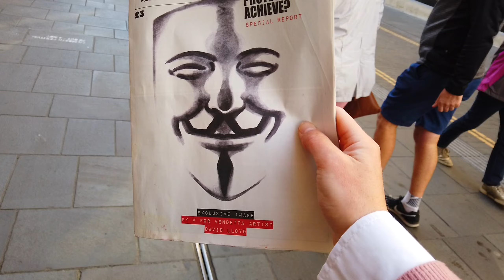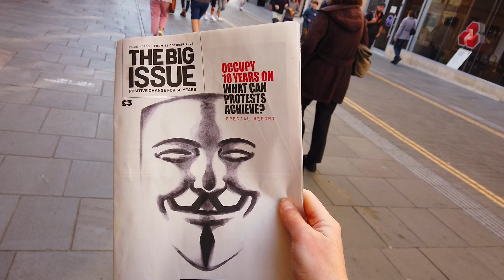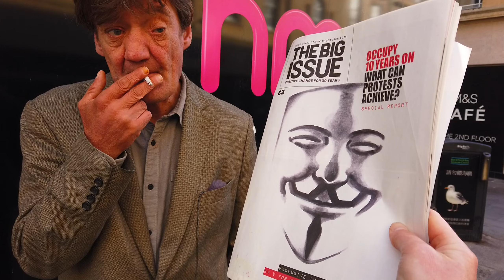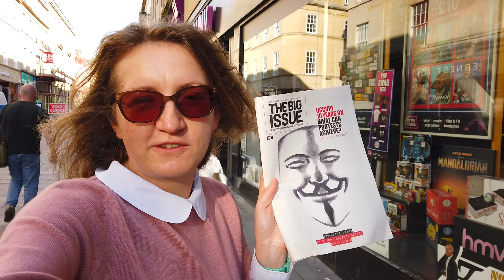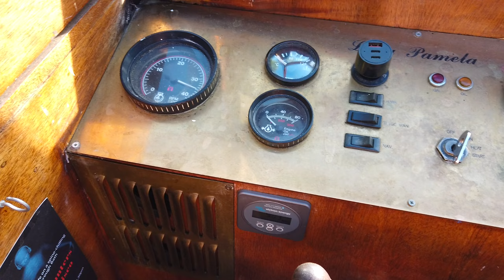⛵ REJS zabytkową ŁODZIĄ: ostatni dzień w Bath, Somerset... PODRÓŻOWANIE jest SUPER!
Żegnam Bath w wielkim stylu! Według mnie łódź, to najlepszy środek transportu, zwłaszcza w tak pięknym mieście jak Bath. Moje małe podróżowanie po Bath dobiega końca, na ostatni poranek zaplanowałam sobie krótki rejs, z rzeki bath na pewno będzie ciekawie wyglądać. Po drodze do miejsca gdzie znajduje się łódź fabryczna, pokażę Wam Holbourne Museum, przepiękny pałac oraz przepiękną, szeroką ulicę Great Pulteney Street, to ulica zbudowana przez najbogatszego swego czasu przedsiębiorcę z UK, Pulteney dorobił się na handlu niewolnikami i na plantacjach, pewnie dlatego przewodniki o Bath dyskretnie przemilczają jego postać. Moje  tanie podróżowanie skupia się wokół historii tego miasta, to tutaj trzeba było się pokazać, tutaj był targ i jarmark panien na wydanie. Domy nawet te dla letników wyglądają jak pałace. Po drodze do mostu Pulteney spotykam bezdomnego pana który na ulicy sprzedaje magazyn Big Issue. Big Issue daje im szansę na zarobek, magazyny najpierw muszą kupić. Rozmawiam Z Chrisem, który urodził się w Bath i tutaj pracował jako przewodnik turystyczny w lepszych czasach. Chris też wie co to podróże, opowiada jak ciężko jest zarobić na magazynach, z reguły kupuje tylko 4, co daje mu szansę aby zarobić 6 funtów... to naprawdę niewiele. Chris wzruszył mnie przeprosinami skierowanymi do Polaków, za to co jego przodkowie zrobili Polakom po drugiej wojnie. Poznanie Chrisa bardzo mnie wzruszyło, zachęcam Was do kupna Big Issue. Tym czasem moje wakacj i podróż trwają, wsiadamy do mały cruiser który nazywa się Lady Pamela, to łódź z 1965 roku, miła Billie opowiada nam o łodzi, i zaprasza na pokład. Słońce dopisuje na nasze podrozowanie na wygodnej łodzi. Zimą rozpala się na niej kominek. Taka łódź idealnie nadaje sie na podróżovanie, i także na mieszkanie. Kapitan też jest bardzo sympatyczny i rozmowny, opoiwada nam o zabytkach któe widzimy z wody. Kocham takie momeny a kiedy jeszcze świeci słońce takie podrozovanie sprawia że chce się żyć! Mijam także łodzie narrowboat, które docierają tutaj kanałem Kennet and Avon, z Bath można dopłynąć aż do Reading. Mijamy też zabytkowy wiadukt kolejowy, kocham być w ruchu, chyba robi się ze mnie prawdziwy podróżnik. Kapitan wspomniał gniazdo sokołów które można podglądać na żywo
Bath to nie jest tanie miasto, ale bardzo dobre aby nakręcić vlog podróżniczy. W prawdziwym życiu kasia interesuje się historią, co też usłyszycie we vlogach kasia podróżuje i kasia kamperuje. Moje życie i pasje to nie tylko karawaning, jestem otwarta na wszystkie formy podróżowania w tym rejs łodzią. To świetna atrakcja, choć nie niesie nas tak szybko jak łódź motorowa. Słońce sprawiło że mój boat trip i wakacje 2021 w Bath były naprawdę udane. Zwiedzanie Bath to świetne pomysły na wakacje. Bath to świetne miasto na urlop w anglii. Na pewno polacy w anglii którzy mieszkają w Bristolu regularnie odwiedzają zabytkowe Bath.
🛒 Nie poniesiesz dodatkowych kosztów a my zyskamy małą prowizję. Dzięki!
SKLEP AMAZON "Kazik TV"

🕒 ROZDZIAŁY CZASOWE 🕒
00:00 Zajawka
01:22 Idę do miasta mijam piękny pałac i przepiękną ulicę.
02:05 Na czym dorobił się najbogatszy człowiek w UK?
03:40 Co to jest Big Issue i kto to sprzedaje?
06:29 Dlaczego warto kupić Big Issue?
07:40 Lady Pamela - zabytkowa łódź.
08:11 Billie wita nas na pokładzie, opowiada o łodzi.
10:49 Pełnia szczęścia: rejs, piękna pogoda, wspaniałe zabytki.
12:22 Śluza oraz jaz na rzece Avon, ochrona przed powodzią.